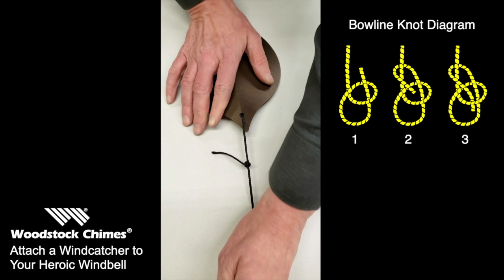How to Attach a Windcatcher to a Heroic Windbell - Woodstock Chimes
If you need to attach a new windcatcher to a Heroic Windbell from Woodstock Chimes, we recommend a bowline knot. This video will guide you through the process.